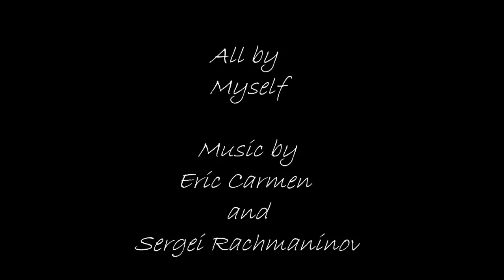All by Myself (Piano version)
Composed by Eric Carmen, this song borrows heavily from Rachmaninov's Piano Concerto No.2 second movement. Later on interpreted by Celine Dion and now... performed by me!:) Enjoy! :)